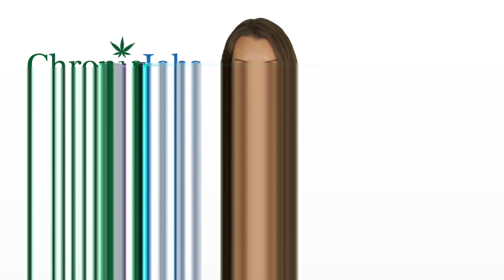Edwards County Marijuana Jobs